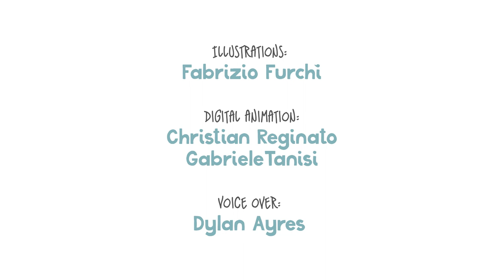The ILO General Principles and Operational Guidelines for Fair Recruitment (short version)